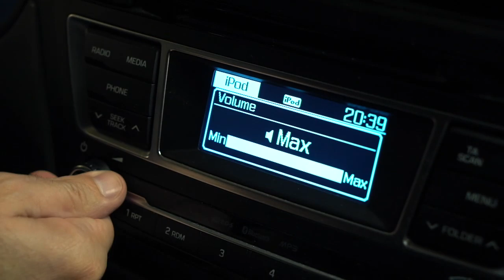OLNS avec Wendie Renard | Olympique Lyonnais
Découvrez OL Night System édition Spécial avec comme invitée, Wendie Renard, capitaine de l'OL et internationale française !

Animée par Barth Ruzza de chez lui, notre nouvelle formule d'OLNS continue de donner la parole à toute la communauté de l’Olympique Lyonnais pendant cette période de confinement.